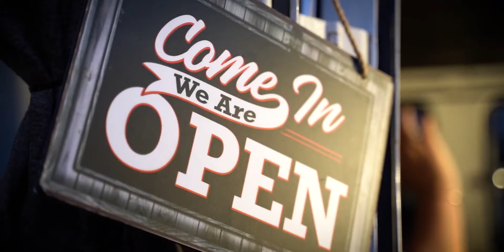Mecca + Kenny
Mecca is a good friend and a kind princess.

Music
Pacific Seascape

Piano and Bass Guitar Solo

A Whole New World Cover - Disney's Aladdin | Jayden Rodrigues & Natasha Vella

Shine On You Inst